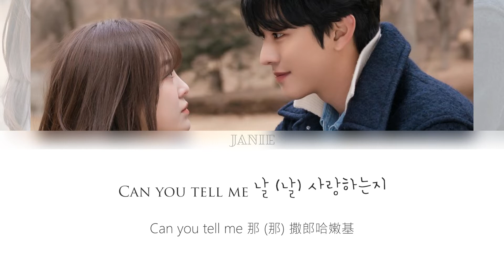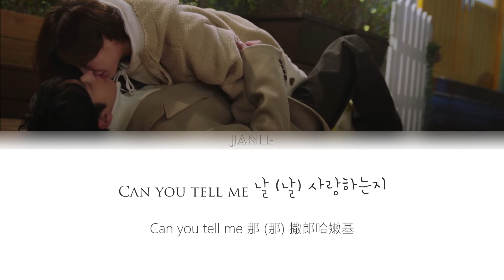[中文空耳]BamBam - Melting _社內相親 OST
- 請勿搬運及更改任何影片及歌詞

✿ εїз ✿
在追喜歡的劇的同時還能聽到斑斑的聲音豪幸福呀！
眼睛耳朵雙重享受❤
當初知道是斑斑唱的時候真的好開心~
在GOT7不續約後，斑斑還是繼續在韓國進行Solo活動，
推出的作品也都非常好聽，可以感受到斑斑對音樂的熱愛❤
斑斑也快點回歸吧！

✿ εїз ✿
尼 某等 勾 哀勾 西剖九
恰古慢 no 波給 對
Creamy and fruity no tae妹 oh yeah
Oh smile again

哈那 凸 ses 勾給了 都李myeon 汗拜 又沛 搜 一搜 ayy
嫩不休 胖米 嘎六都 弄 努 比七那 (yeah)

尼嘎 汪那大myeon 汗內累 byeo都 踏大 啾給 (uh)
怕拉嫩 公 喔搜 可娘 內給慢 五搜 啾累 (yeah)
馬七 ice cream cake 嘎七 uh 南
南 尼 又沛搜 no嘎 未 可隆 勾嘎
Can you tell me 那 (那) 撒郎哈嫩基
滾古馬給 黑 eh baby, but 木囉波 蘇 喔內 oh 未

Oh smile again

內 某等 勾 啾勾 西剖九
翁接那 no 洽給 對
Falling again

Let's go
ses 嘟 哈那 口古囉 semyeo 加米 嘟 taemyeon
尼嘎 都 口怕 一囉 李嘎 喔嫩得 yeah
胖sae我 某了 黑都 可娘 一尼米尼馬尼某 (uh)
切米喔搜 no 喔斯myeon 一桑一 大 口gi搜 口gi基 某

Oh smile again

Falling again

no木 no了 翁內 五呢 no嫩 某黑
那了 大拉 五累 fly to the moon, yeah
Oh uh, whoa uh
五李 凸李 卡累 no 歐低等基 得六凱給
尼 某等 勾 卡勾 西剖九
no 洽木 蘇嘎 喔搜
那 亨的囉 nwa 弄 oh, melting day